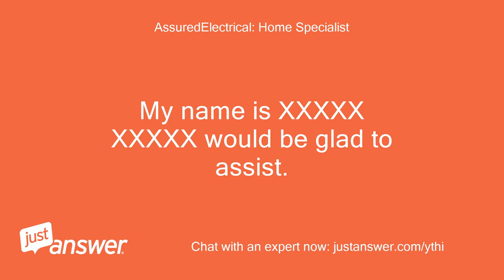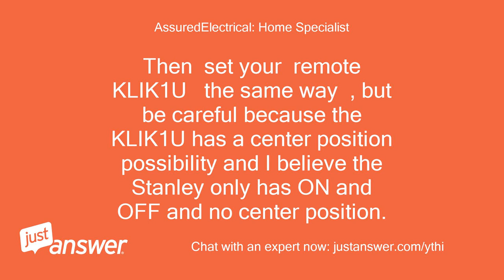I have a stanley tt200 garage door opener. I am trying to configure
JustAnswer Customer: I have a stanley tt200 garage door opener.
JustAnswer Customer: I am trying to configure this remote with it.
JustAnswer Customer: http:/
JustAnswer Customer: Ue8fdm1dDYU I am having hard time finding the learn smart button on this model of garage door opener.
JustAnswer Customer: Can you please help me?
AssuredElectrical: Home Specialist: Welcome.
AssuredElectrical: Home Specialist: My name is XXXXX XXXXX would be glad to assist.
AssuredElectrical: Home Specialist: I show that one as an older model with the dip switches,  no learn button.
AssuredElectrical: Home Specialist: Look on your opener and find a set of 10 small slide switches.
AssuredElectrical: Home Specialist: Each one will be ON or OFF by the slide Look real hard for indicator of ON and OFF so there is no confusion on which way the switches are set.
AssuredElectrical: Home Specialist: Then  set your  remote  KLIK1U   the same way  , but be careful because the KLIK1U has a center position possibility and I believe the Stanley only has ON and OFF and no center position.
AssuredElectrical: Home Specialist: On the KLIK1U, look at chart B   Your Stanley is the 10 position in chart B  Follow the instructions on the right side of the instructions for Dip Switch settings Make sure to read the NOTE at the bottom of the page on the right on changes if it doesn't work.
AssuredElectrical: Home Specialist: These Universal remotes can be tedious at times.
AssuredElectrical: Home Specialist: Original style Stanley Remotes can be seen here if one is needed in the future.
AssuredElectrical: Home Specialist: CLICK HERE   Just reply for any clarification Thanks